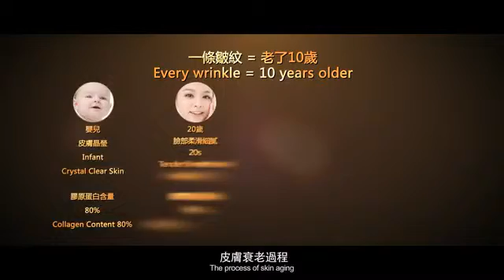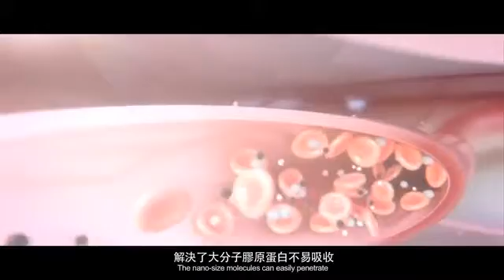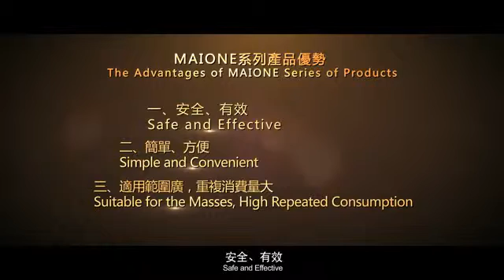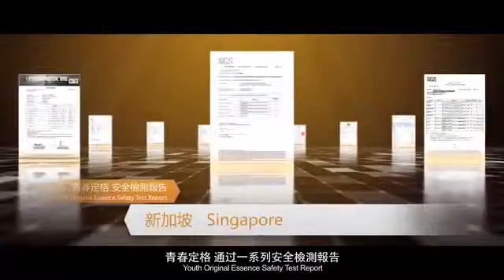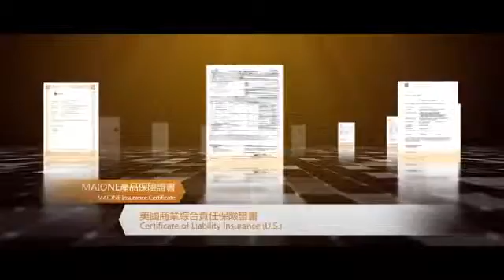产品宣传片中英文版